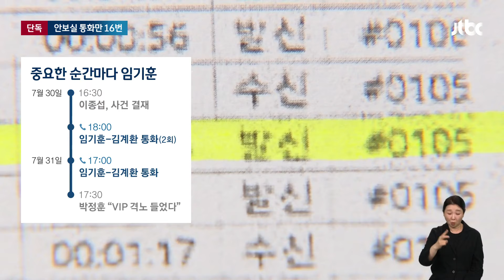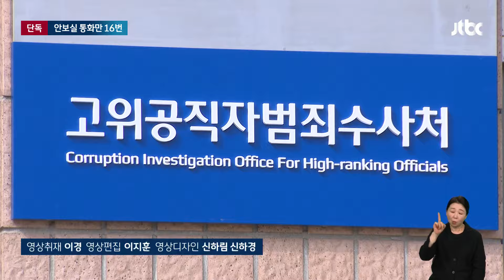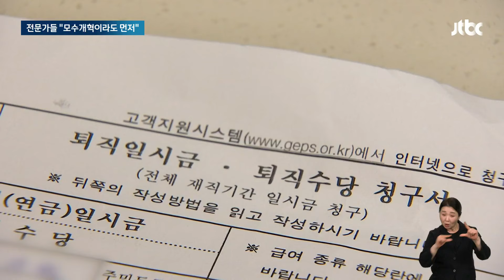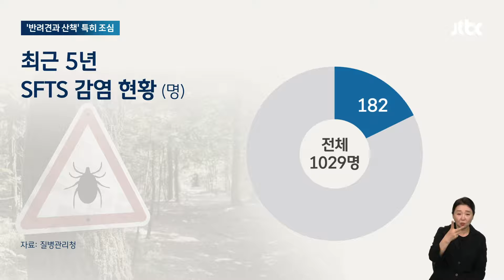[뉴스룸 모아보기] "안보실과 통화 한 번" 증언했던 김계환…통화기록 분석해보니 (24.5.27) / JTBC News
0:00 [단독] 보고부터 회수까지 나흘…용산 국가안보실과 16번 통화한 김계환
2:21 "연금 틀 바꾸자" 구조개혁 갑론을박…전문가들 의견은
4:13 [단독] 김호중 측 "아이폰 잠금 푸는 데 협조"…경찰 수사 속도 붙나
5:48 "산책 다녀온 반려견 몸에 득실득실"…올해도 '진드기 주의보'